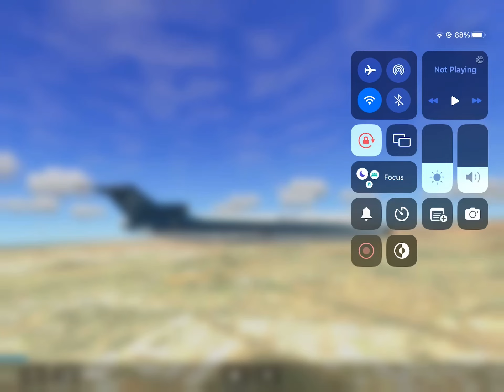My 1st landing on the 727 | RFS